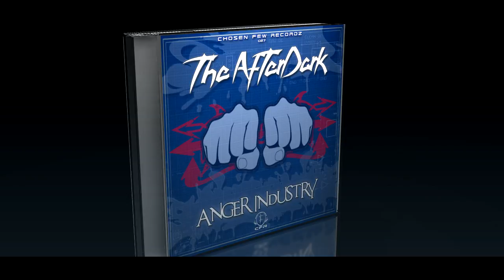The AfterDark - Anger Industry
New EP 2017  The AfterDark - Anger Industry